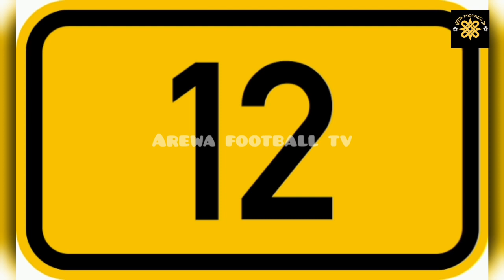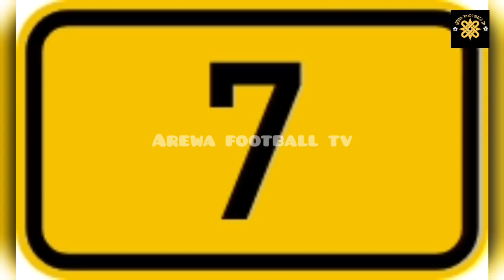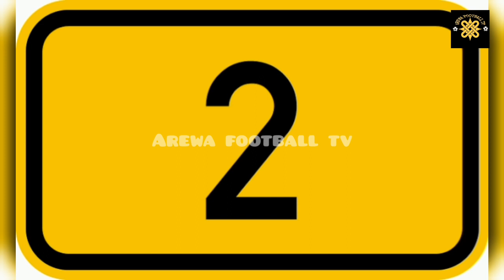Top 15 Football Club Most Trophy Of All The Time